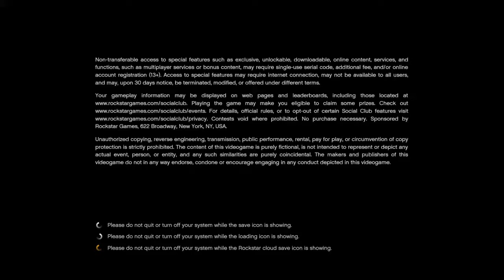Grand Theft Auto V- Director mode - POLITIE + nieuwe helikopter gevonden op het AirPort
vandaag ben ik weer Politie in Los Santos
ik heb een shift op en langs het AirPort

ik heb door gekregen van FBI dat ik een heli zou tegen komen , een heli die nog niemand heeft gezien enkel de medewerkers van Brussels AirPort

ik heb de opdracht van FBI gekregen om die  kapot te maken om dat er drugs in zat !

meer weten kijk de video ...